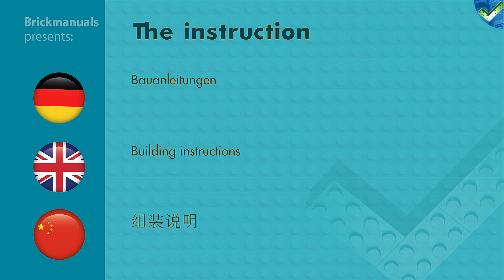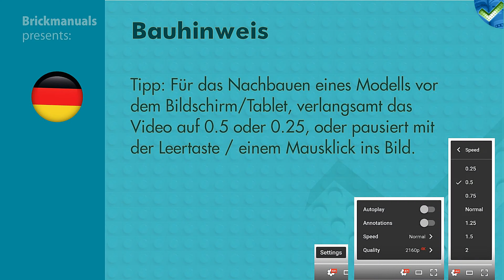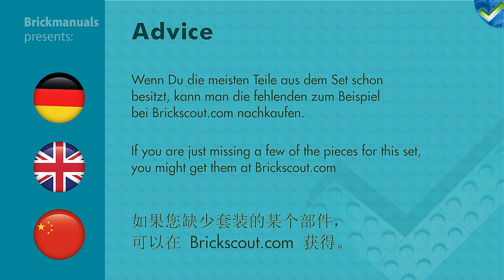60077 Space Starter Set LEGO® City 4K Speed Build Review by Brickmanuals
LEGO®-Setdescription:
Join the space team at the test laboratory with the LEGO® City Space Starter Set! Have the engineer tighten the nuts and bolts and check the infrared camera and drilling function on the Mars rover buggy before you take it for a test drive over the simulated Mars terrain. Help the astronaut test the jetpack and then join the scientist at the computer station to examine the results. It’s all in a day’s work for the LEGO City space team! Includes 4 minifigures with assorted accessories: a scientist, engineer and 2 astronauts.
-Includes 4 minifigures with assorted accessories: a scientist, engineer and 2 astronauts
-Features a Mars rover buggy, simulated Mars terrain, computer station and jetpack, camera and lamp elements
-Mars rover buggy features infrared camera and surface scanner elements
-Accessory elements include a wrench, space helmet, peaked cap and a hard hat
-Join the space team!
-Test-drive the Mars rover buggy!
-Power up the jetpack!
-Mars rover buggy measures over 2” (7cm) high, 2” (7cm) long and 1” (4cm) wide
-Computer station measures over 1” (4cm) high, 1” (4cm) wide and 1” (2cm) deep